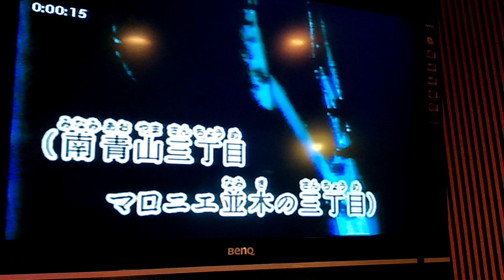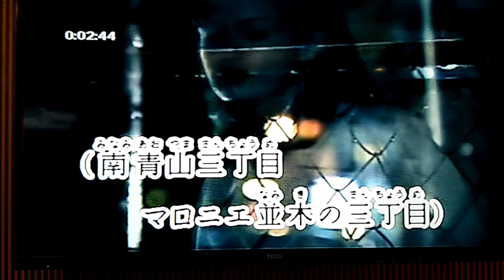南青山三丁目/山內惠介 龍騰一族 Lee Longte カバー